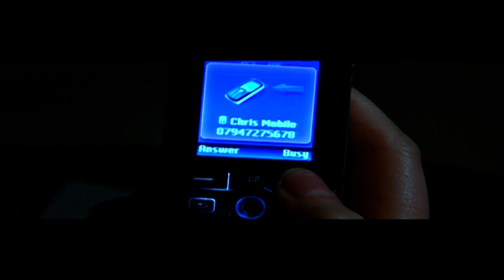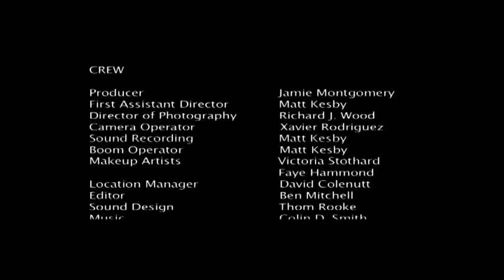Chain Mail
Danielle cannot forgive her boyfriend for cheating on her, until one night when she receives a mysterious e-mail from a sender known only as Regret. The e-mail details the importance of forgiving and the consequences for not. Ignoring the e-mail Danielle soon comes face to face with its sinister sender.